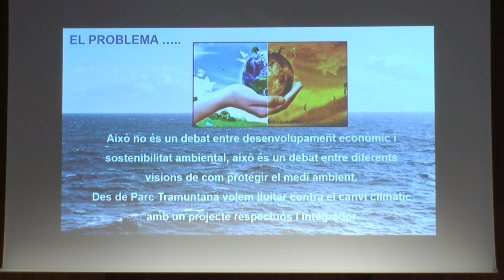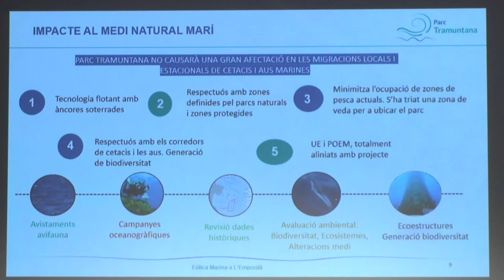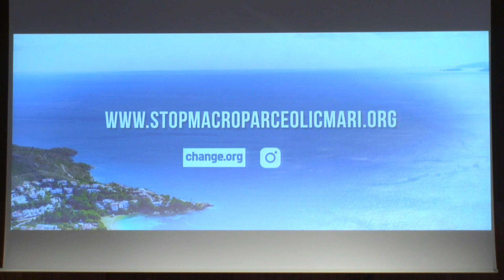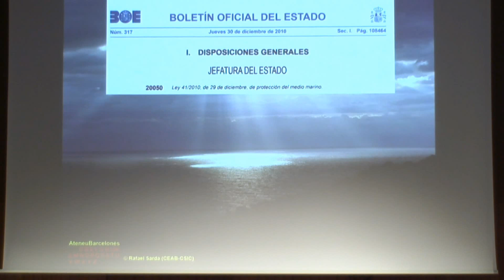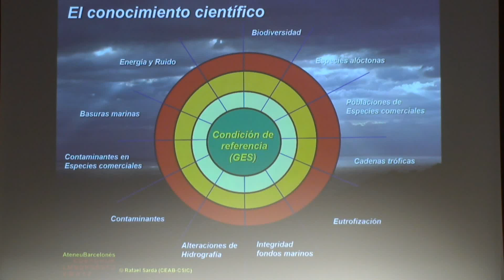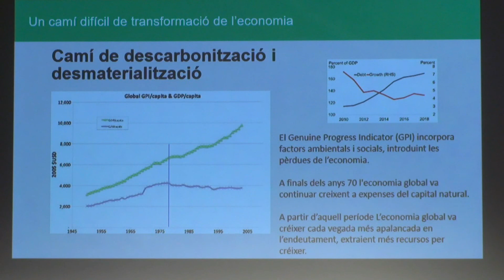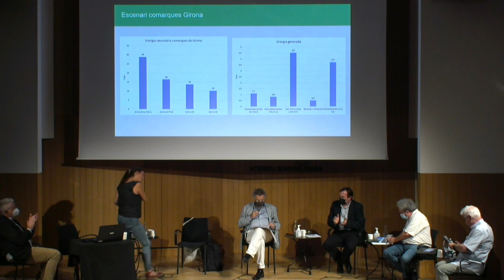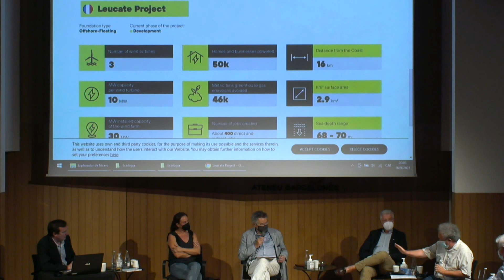El parc eòlic marí Tramuntana, a debat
Marta Morera, directora de l´Institut Català d´Energia; Jordi Ponjoan, vicepresident de la plataforma “STOP al macro parc eòlic marí de la Costa Brava Nord”; Sergi Ametller, enginyer i membre de l’equip directiu del Parc Tramuntana; Rafael Sardà, investigador del Centre d’Estudis Avançats de Blanes-CSIC, i Joan Vila, president de la Comissió d’Energia de la PIMEC.

Presenta: Santiago Vilanova, ponent de la secció d’Ecologia.